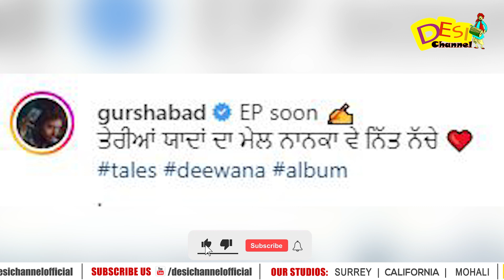Gurshabad ਦੀ ਨਵੀਂ EP ਜਲਦ ਹੀ ਆਵੇਗੀ ਸਾਹਮਣੇ, Social Media ਤੇ Details ਕੀਤੀਆਂ Share | Latest Update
DAILY HUNT
Sling TV (Dish Network USA)
ROKU
Toober Tv available on
Shaw (Canada)
Roggers(Canada)
Videotron (Canada)